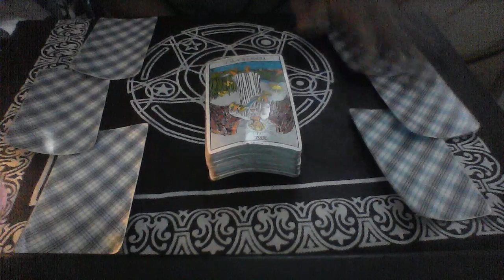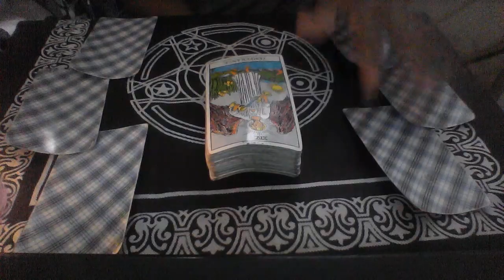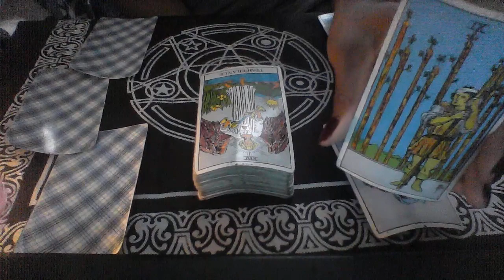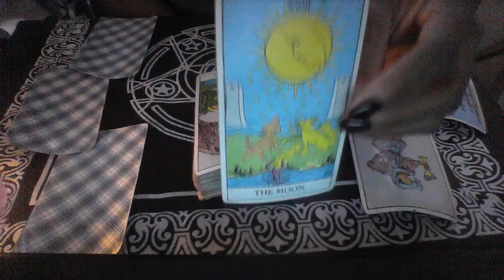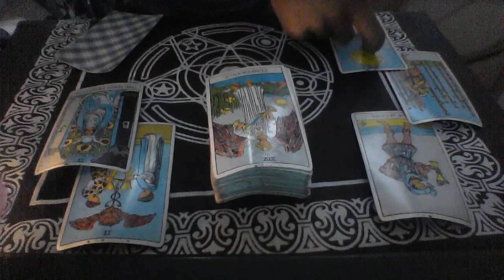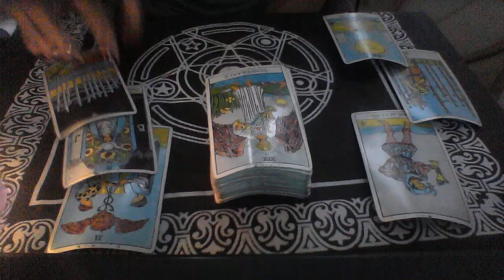LEO NOV DEC 2018 WOULD HE SHE RATHER BE WITH ME FOR THE HOLIDAYS